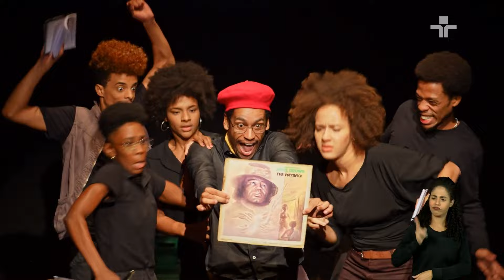ARENA DOS SABERES | ENTREVISTA COM ANTONIO QUEIROZ E ESPETÁCULO 'AMOR DE BAILE' | 20/06/2024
No Arena dos Saberes desta quinta-feira (20), Gabriel Chalita conversa com Antonio Florêncio de Queiroz Junior, presidente da Fecomércio Rio de Janeiro. E, no quadro ‘Terceiro Sinal’, o apresentador entrevista os diretores e o elenco da peça “Amor de Baile”.

No programa, Queiroz fala sobre as importantes conquistas do Sesc e do Senac, além do amor pelo Rio de Janeiro.

No quadro ‘Terceiro Sinal’, Chalita vai até o Sesc Tijuca conhecer um pouco dos bastidores do espetáculo, que revive os bailes, a história e os movimentos da periferia para trazer reflexões sobre o afeto negro.

O Arena dos Saberes é uma parceria entre a TV Cultura e o SESC RJ, gravado no Teatro de Arena do Sesc Copacabana, no Rio de Janeiro.